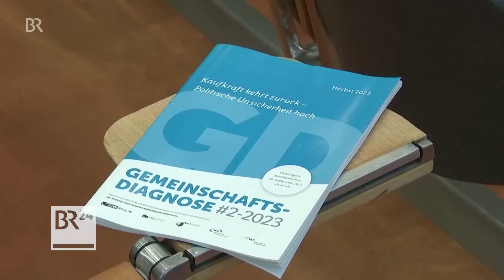Konjunktur: Deutsche Wirtschaft schrumpft 2023 | BR24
Inflation, hohe Zinsen und eine lahmende Konjunktur - die deutsche Wirtschaft wird in diesem Jahr schrumpfen. Das prognostizieren die fünf führenden Wirtschaftsforschungsinstitute. Im Frühjahr waren sie noch von einem leichten Wachstum ausgegangen.